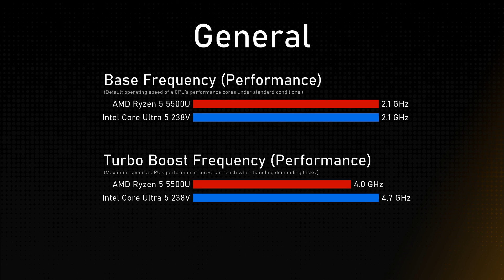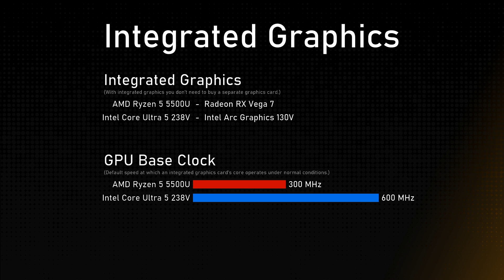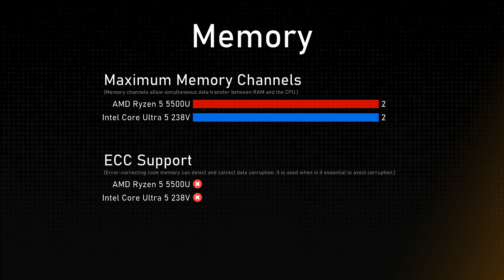AMD Ryzen 5 5500U vs Intel Core Ultra 5 238V Comparison